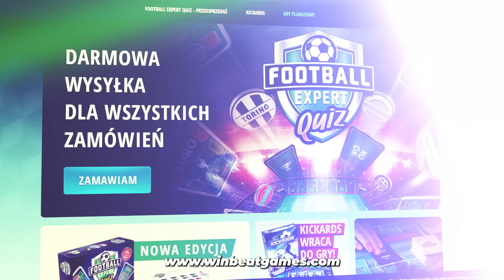ODKLEJONA BARCELONA - Laporta dał do pieca XD | S.U.K.A.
⚠️ Hazard wiąże się z ryzykiem. BEM to legalny bukmacher. Gra u nielegalnych grozi konsekwencjami prawnymi. 18+

Montaż: @Trojtek